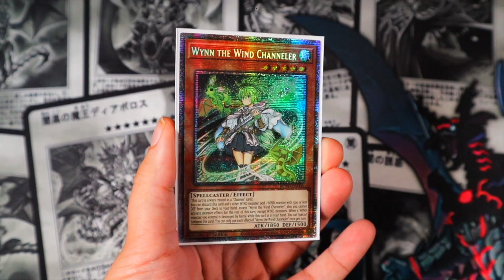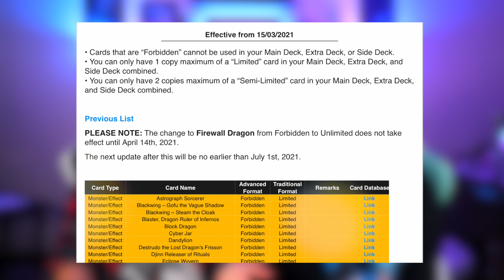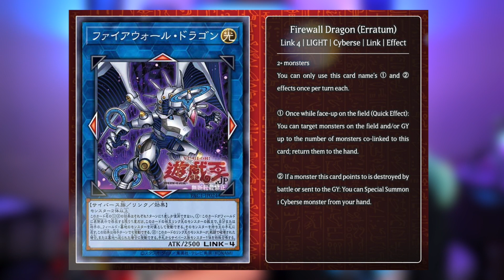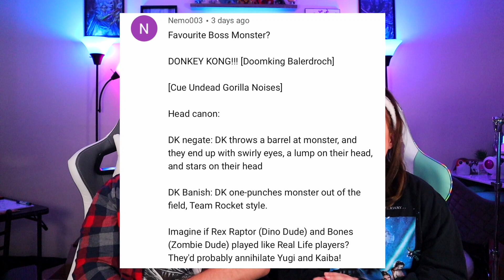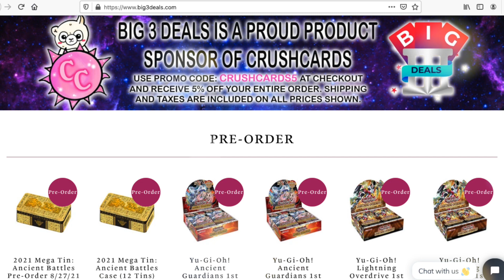Yu-Gi-Oh! FIREWALL DRAGON IS BACK! BUT IS IT ANY GOOD? +GIVEAWAY WINNER!